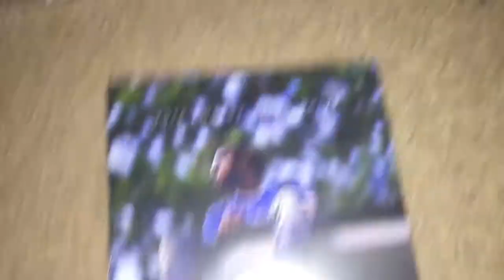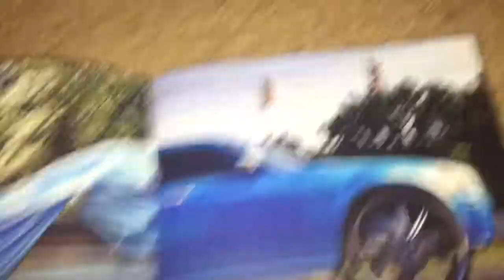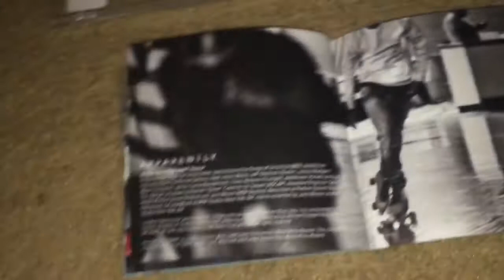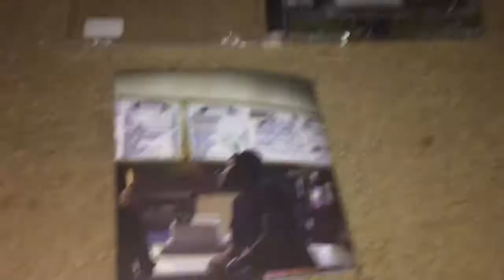Unboxing J. Cole - 2014 Forest Hills Drive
2014 Forest Hills Drive is the 3rd studio album by J. Cole released in 2014. The album went on to sell 1.2 million copies in the US. It hit #1 on the Billboard 200 chart, where it has charted for 200+ weeks. It contains the top 40 hit "No Role Modelz" and the songs “Wet Dreamz” and “Apparently.” The album earned J. Cole 2 Grammy nominations. The album was announced three weeks before its release and had very little marketing, with no singles or promotion taking place prior to its release. The album is a concept album that recounts the story of Cole leaving North Carolina, and moving to New York City all in pursuit of his dreams. It battles with the transition that were taken in order to find his success and fame within the music industry. The album is a hip hop album with soul beats, introperspective lyrics, and no features.